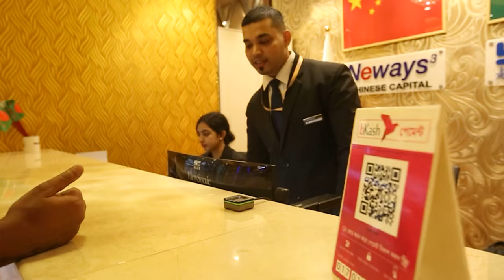৩ বেলা খাবার এবং ৩০+ সুযোগ সুবিধাসহ মাত্র ৩৯৯ টাকায় সুপার হোমে আজই উঠুন । Super Home BD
৩ বেলা খাবার এবং  ৩০+ সুযোগ সুবিধাসহ মাত্র ৩৯৯ টাকায় সুপার হোমে আজই উঠুন । Super Home BD

1 Day Package- 799 Tk. ( No extra fee needed)
3 Days Package-1,999 Tk. ( No extra fee needed)
7 Days Package- 3,999 Tk. ( No extra fee needed)
15 Days Package- 5,999 Tk. ( No extra fee needed)

1 Day Package- 999 Tk. ( No extra fee needed)
3 Days Package-2,499 Tk. ( No extra fee needed)
7 Days Package- 4,999 Tk. ( No extra fee needed)
15 Days Package- 6,999 Tk. ( No extra fee needed)

1 Day Package- 1,299 Tk. ( No extra fee needed)
3 Days Package- 2,999 Tk. ( No extra fee needed)
7 Days Package- 5,999 Tk. ( No extra fee needed)
15 Days Package- 7,999 Tk. ( No extra fee needed)